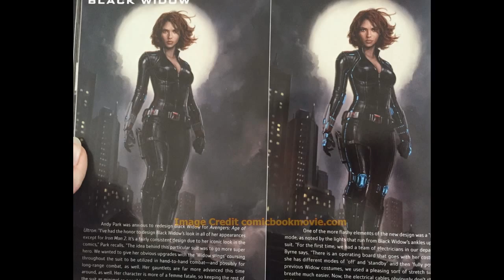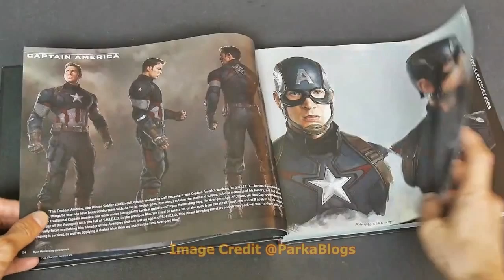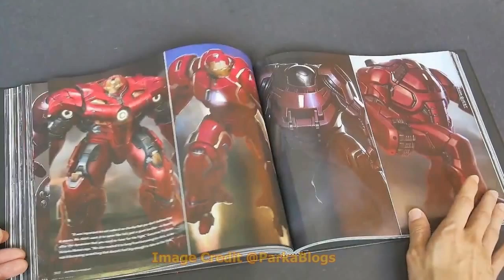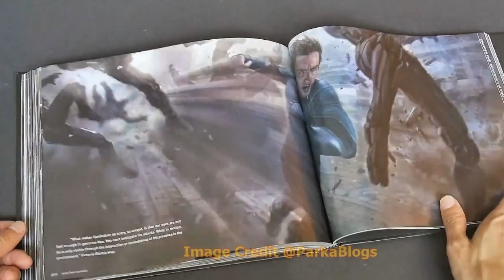Marvel's Avengers: Age of Ultron: The Art of the Movie Slipcase Preview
The Avengers assemble again in Marvel Studios' follow-up to the record-breaking Marvel's The Avengers. Robert Downey Jr., Chris Hemsworth, Mark Ruffalo, Chris Evans, Scarlett Johansson and Jeremy Renner reprise their roles as world-saving heroes in an adventure like no other.

In this new collectible volume, go around the world with the Avengers in page after page of stunning concept art, production design, visual effects, revealing set photography, and commentary from cast and crew, including writer/director Joss Whedon and producer Kevin Feige.

Marvel's Avengers: Age of Ultron takes Marvel's Cinematic Universe to new heights in yet another silver-screen triumph.

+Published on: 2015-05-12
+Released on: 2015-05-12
+Original language: English
+Dimensions: 11.00" h x 1.25" w x 12.00" l, 1.76 pounds
+Binding: Hardcover
+Pages: 336 pages